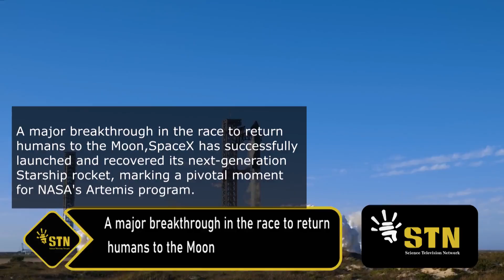Space X's Recovery of Starship Rocket Marks Breakthrough in NASA's plans to Return Humans to Moon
A major breakthrough in the race to return humans to the Moon has been achieved after SpaceX successfully launched and recovered its next-generation Starship rocket.

STN - Science Television Network's Isaac Akugizibwe in this report highlights the importance of this development as a pivotal moment for NASA's Artemis program.